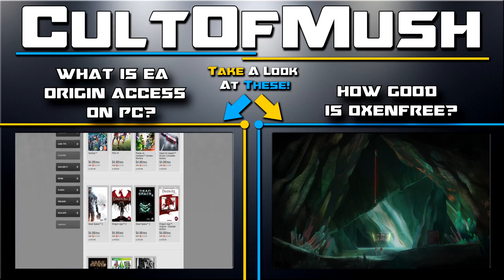Tips to Turn Your Home and School PC into a Gaming PC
Here are some tips for turning your prebuilt home computers into a makeshift gaming PC. Have you guys gone done this?

Great $600 Gaming PC Build 1080p Gaming PC January 2016-